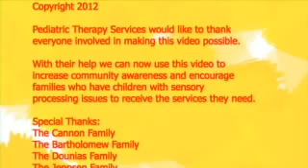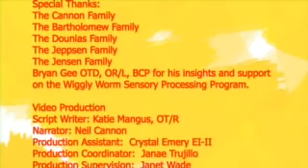A Child's View of Sensory Processingvia torchbrowser com